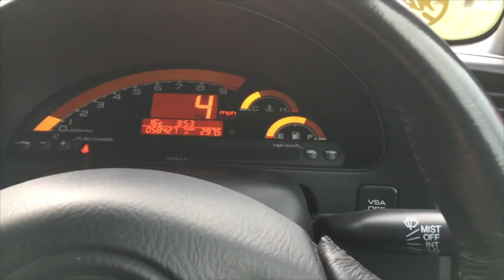James Cowley's Spoon Sports Honda S2000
This video is a rough edit of a previously unpublished video. Unfortunately I lost all the clips and the original edit. So had to make do.